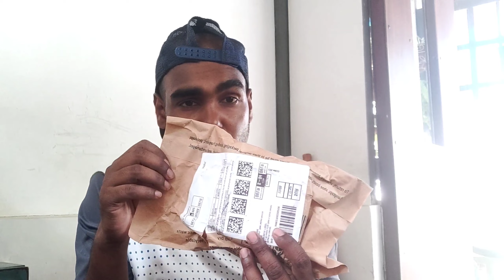100 flowers pura hote bhai mike liya vlog 😊 /Dil Bechara vlog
Mike vlog dil bechara vlog vlog home vlog #100 flowers pura hote bhai mayke liye